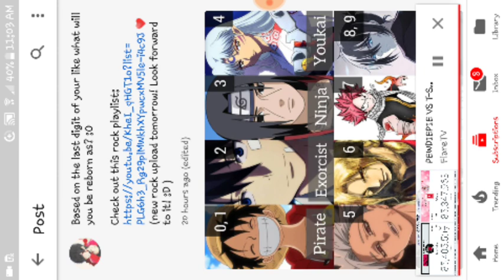PEWDIEPIEVS. T SERIES 57K SUB GAP YAY